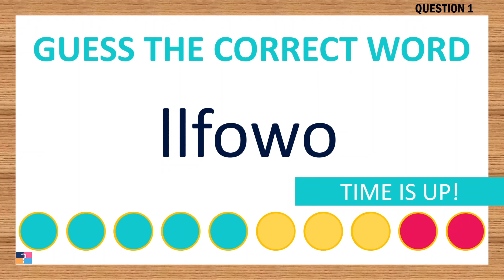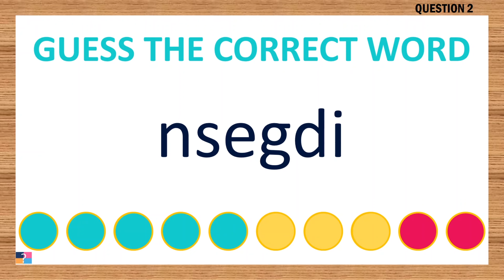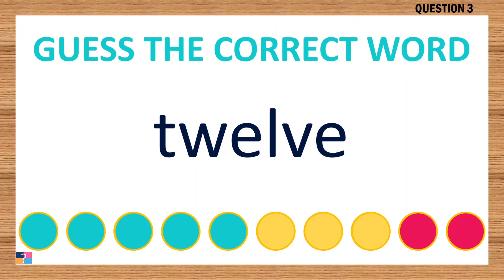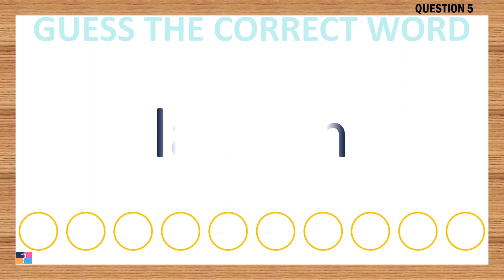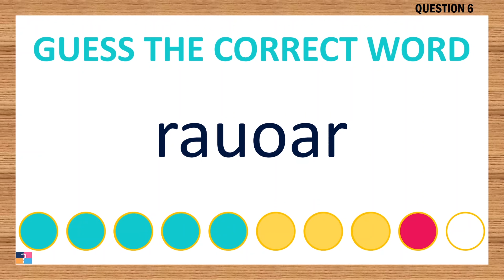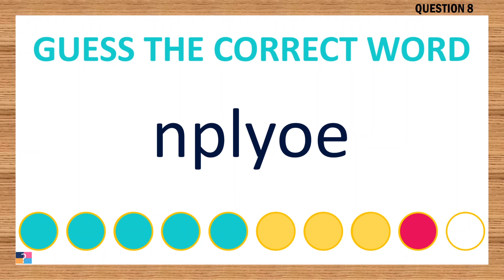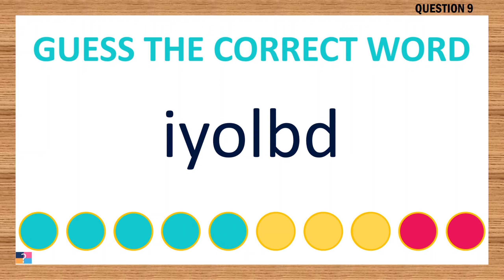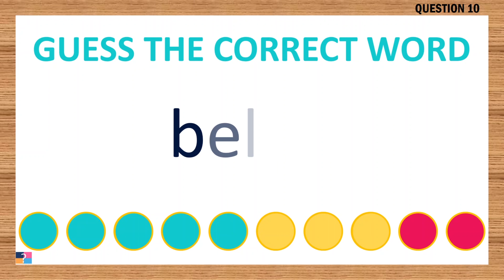[Scrambled Word Game] Can You Unscramble These Words? 6 Letters